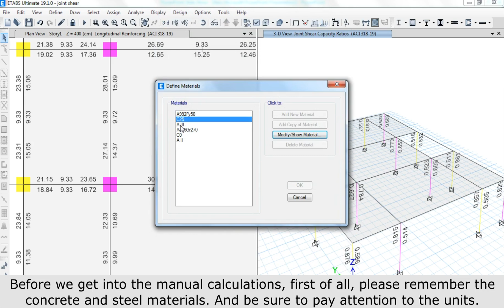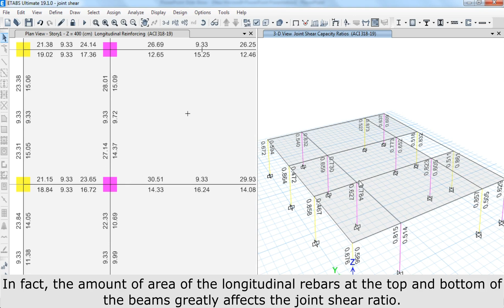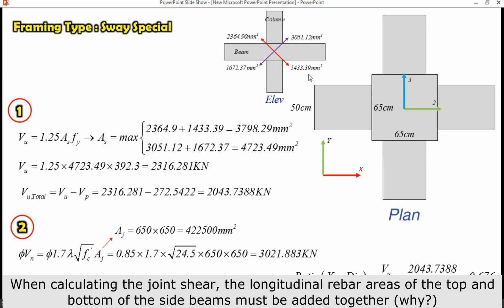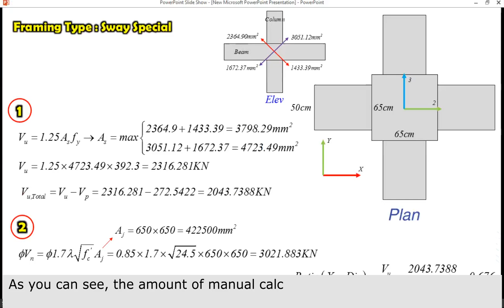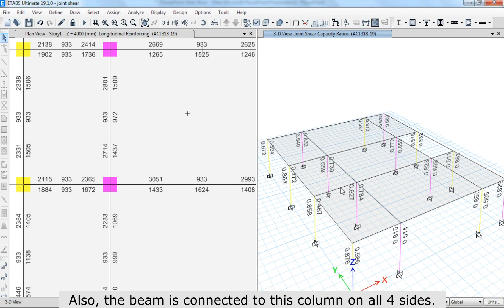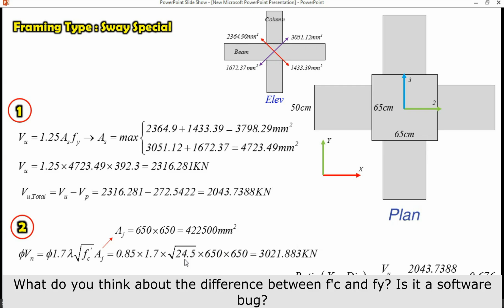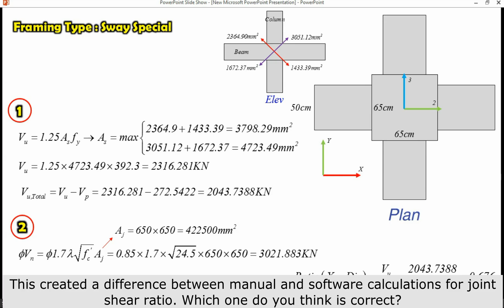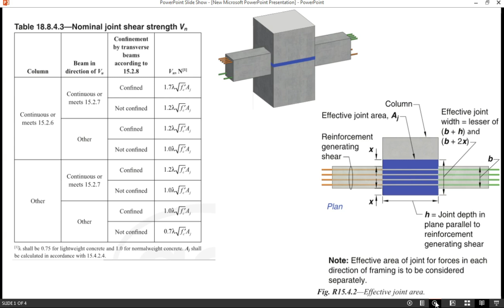ETABS vs. Manual Calculations: Joint Shear Verification per ACI 318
In this tutorial, you will learn how to calculate the joint shear ratio correctly and compare it with software according to ACI318-2019. Unfortunately, in version ETABS19, an error amount is seen in the calculations.